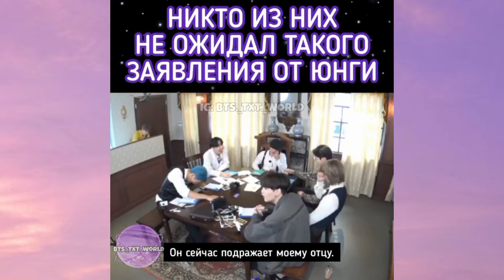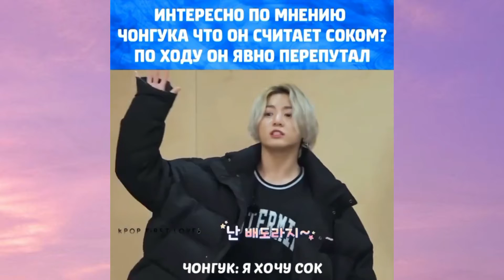СМЕШНЫЕ И МИЛЫЕ МОМЕНТЫ BTS #56